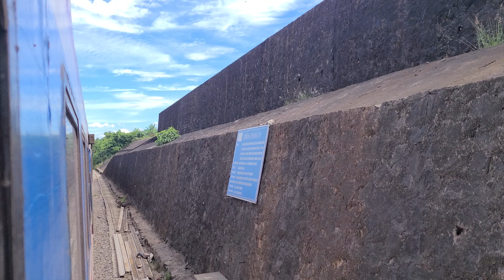SE5 vào hầm Phú Cũ (14h25-30.08.2023)